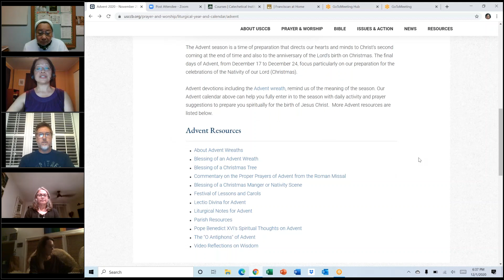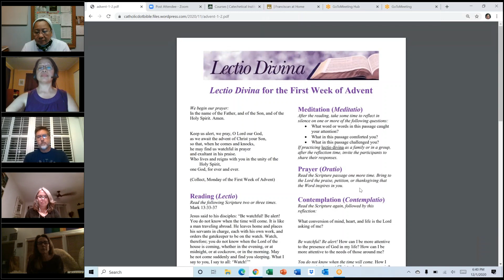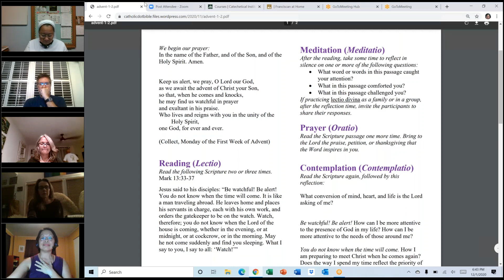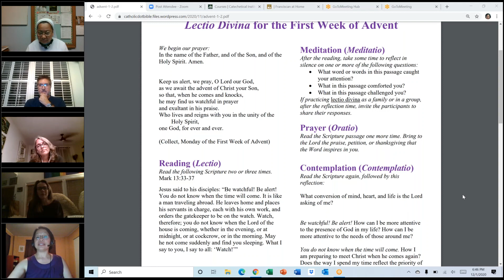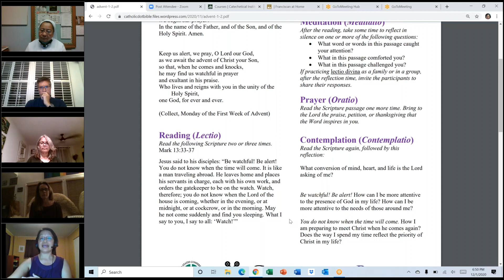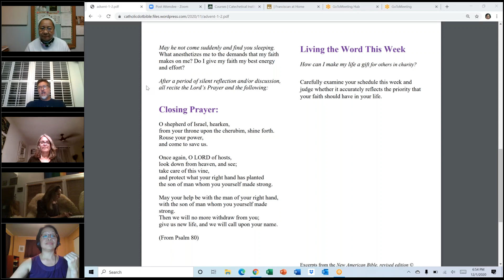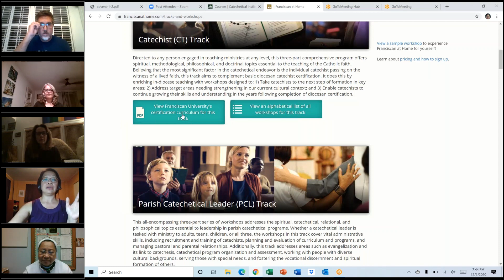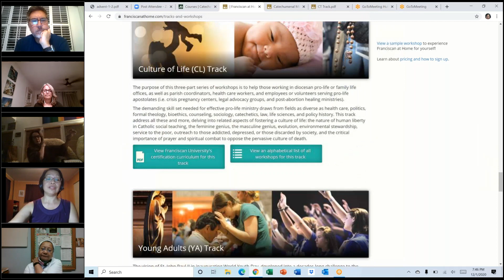Religious Education Leadership - December 1, 2020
This is a recording of the Religious Education leadership webinar held on December 1, 2020.